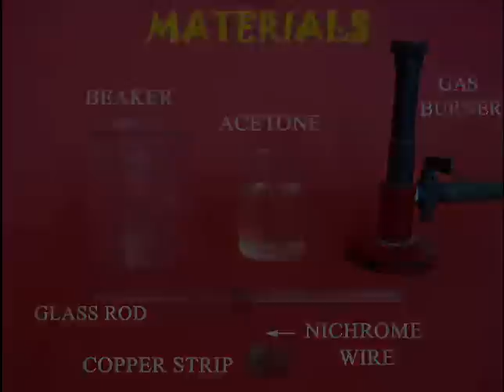Glow without Flame | Bhojpuri | Fun with Chemistry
This is truly a golden experiment in chemistry. You will acetone, nichrome wire, a glass rod, some beakers and a burner. First pour acetone in a large beaker. Attach a small sheet of copper to nichrome wire and hang it from a glass rod. Hold the copper under a burner and heat it until it begins to glow. Now place the glass rod on the edge of the beaker so that the copper sheet hangs a little above the acetone. The copper must not touch the acetone. You will be surprised to see that in a little while the copper begins to glow. It shines, scintillates and begins to look great almost golden. This happens because of the acetone fumes coming in contact with the hot copper plate. As the temperature of the copper plate falls the glowing also fades. In the end you lift the glass rod out of the beaker you can see the copper plate become green and tarnished. This work was supported by IUCAA and Tata Trust. This film was made by Ashok Rupner TATA Trust: Education is one of the key focus areas for Tata Trusts, aiming towards enabling access of quality education to the underprivileged population in India. To facilitate quality in teaching and learning of Science education through workshops, capacity building and resource creation, Tata Trusts have been supporting Muktangan Vigyan Shodhika (MVS), IUCAA's Children’s Science Centre, since inception. To know more about other initiatives of Tata Trusts, please